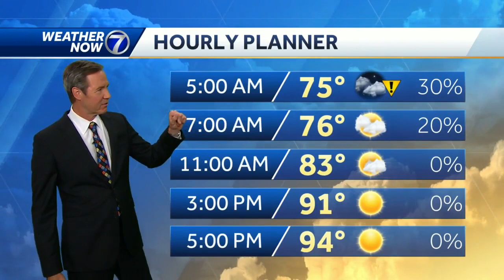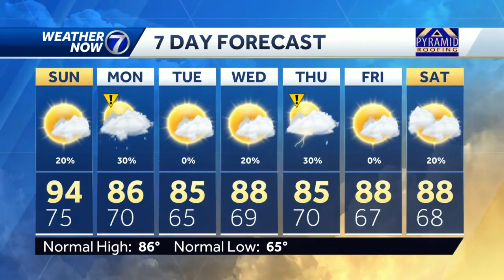Rain chance late night